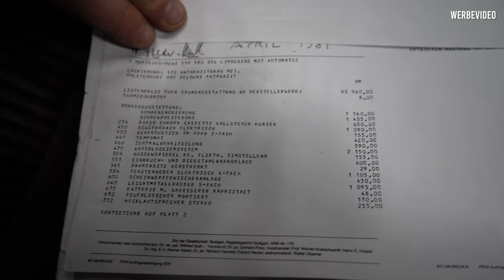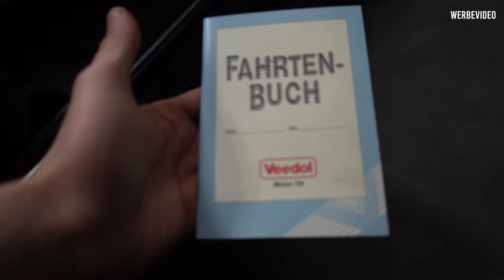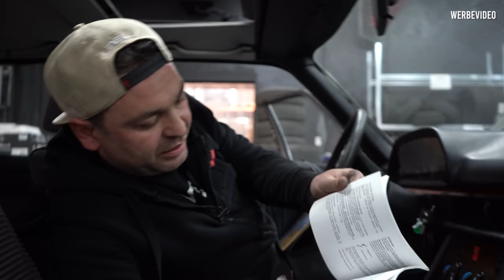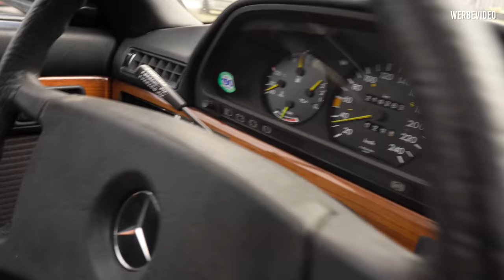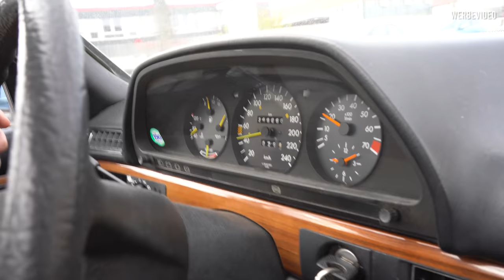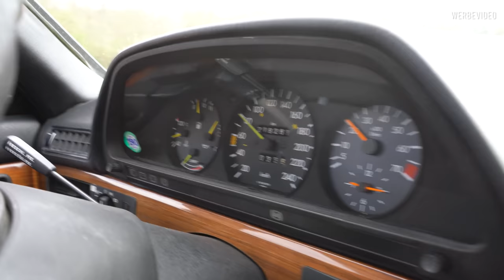LEVELLA | Mercedes W126 380 SEL | Bestandsaufnahme, Service | Bekommt er direkt Tüv?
Wir fahren den Benz nach 18 Jahren Standzeit und einem kleinen Service direkt zum Tüv.